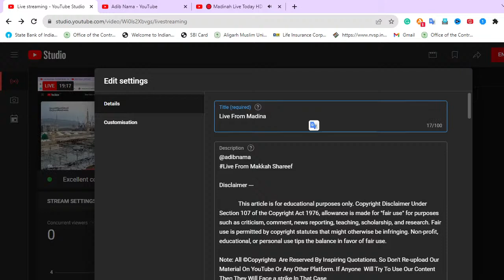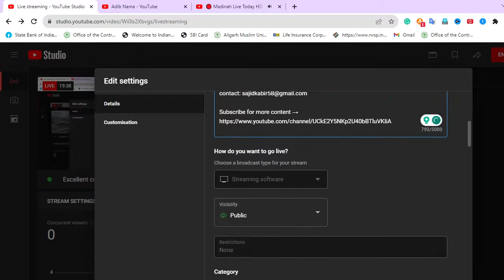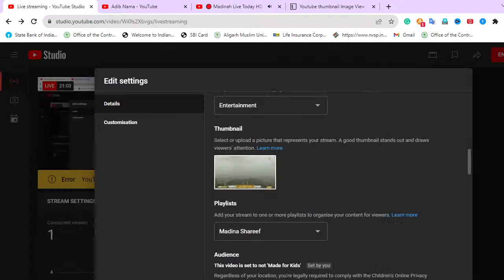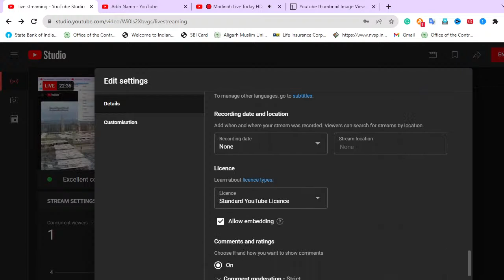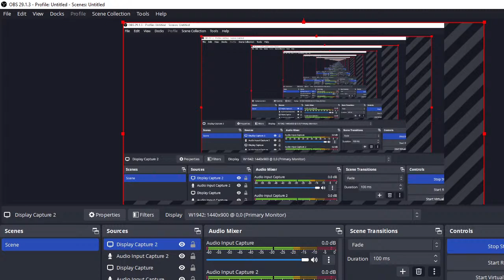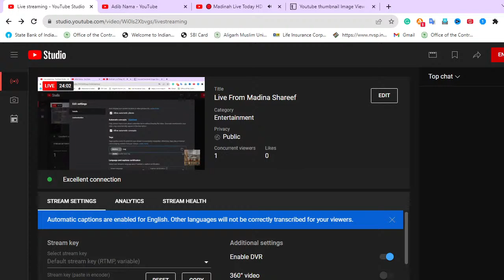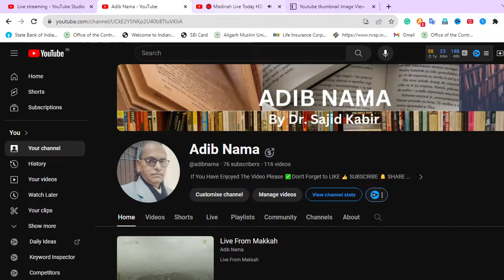Unveiling the Secrets of Madina Shareef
In this video, we'll be unveiling the secrets of Madina Shareef, one of the most popular and well known Islamic holy sites in the world.

Madina Shareef is one of the most important places in Islam, and it's worth spending some time exploring its secrets. In this video, we'll be sharing some of the secrets of Madina Shareef, including its significance, architecture, and more. So whether you're a Muslim or not, this video is worth watching!
Live From Madina Shareef

Note: All ©Copyrights  Are Reserved By Inspiring Quotations. If Anyone  Will Try To Use Our Content Then They Will Face a strike In That Case